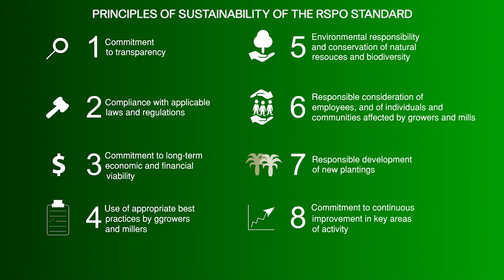RSPO sustainable certification